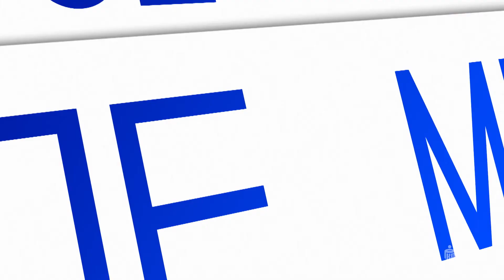(2/2) Lech Poznań - Pogoń Szczecin | CAŁY MECZ | Ekstraklasa Sezon 2019/20 kolejka 32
Cały mecz Lech Poznań - Pogoń Szczecin w sezonie Ekstraklasy 2019/2020 kolejka 32.